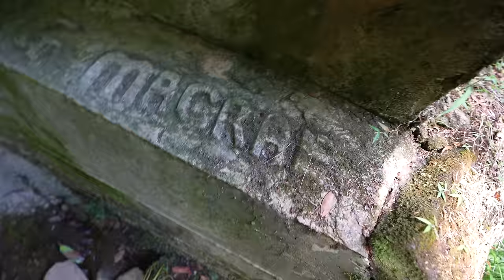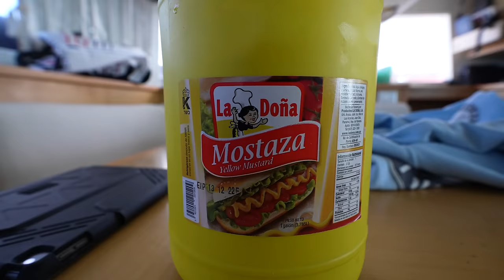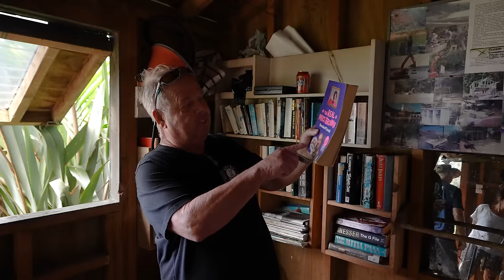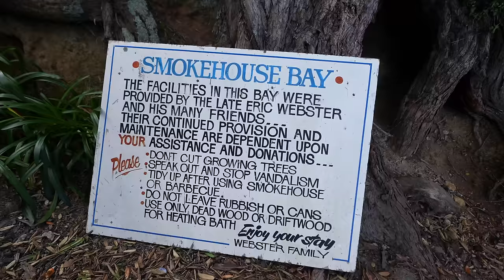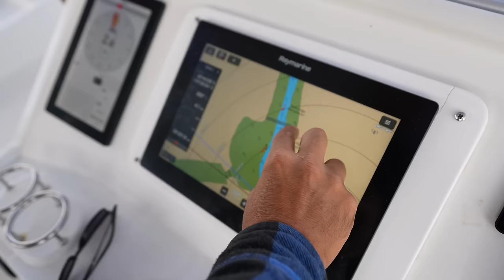GRINDING FIBERGLASS INSIDE THE BOAT IS NEVER FUN… - Sailing NZ pt 2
In this episode we continue to grind fiberglass inside the forepeak of the boat where the deck tore away from the hull, which is NEVER fun...

SV Parlay is a hurricane damaged Lagoon 450 catamaran, which Colin rebuilt with friends and has started sailing around the world. We found bulkhead damage on their catamaran in Panama, so have fixed her up, and are now sailing across the Pacific Ocean!!

Camera we use
Lens we use
Microphone we use
Drone we use
Gopro we use